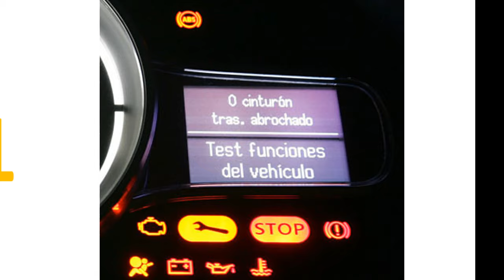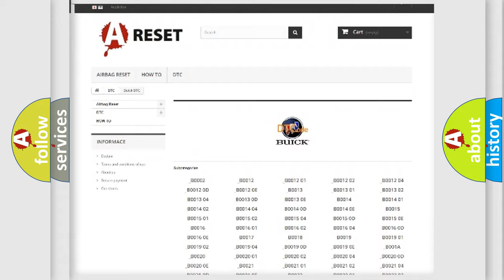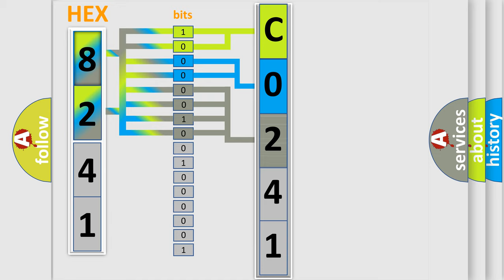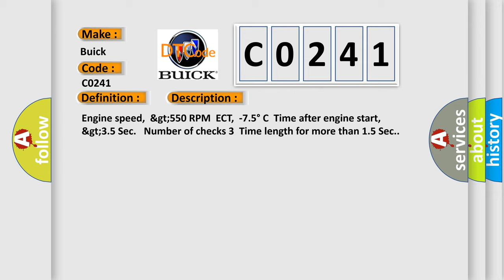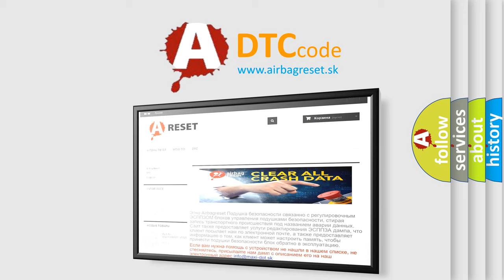DTC Buick C0241 Short Explanation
Contents:
0:21 Basic DTC analysis according to OBD2 protocol standard.
1:48 Insight into programming
2:58 A diagnostically understandable description of the Diagnostic Trouble Code
3:05 Basic error definition

Make
Buick
Code
C0241
Definition
"B" Camshaft Position - Timing Over-Advanced or System Performance Bank 2
Description
Engine speed,   gt550 RPM  ECT,  -75° C  Time after engine start,   gt35 Sec   Number of checks 3  Time length for more than 15 Sec
Cause
 Fuel pump has failed CPS circuit is open,  shorted to ground or shorted to power ECM has failed Battery voltage below 115 volts Position actuator circuit may short to B+ or Ground Camshaft timing improperly set,  or continuous oil flow to the VCT piston chamber Camshaft advance mechanism the VCT unit is sticking or binding mechanicAlly VCT solenoid valve is stuck in open position